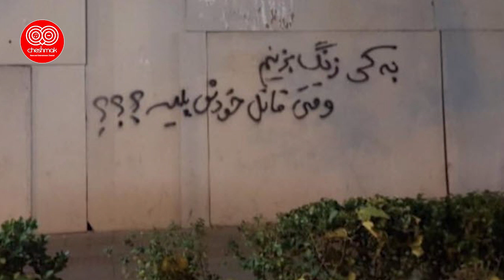خبر فوری ! نوری زاد به سیم آخر زد و از خجالت مردم در آمد